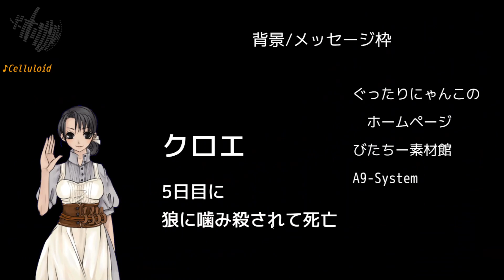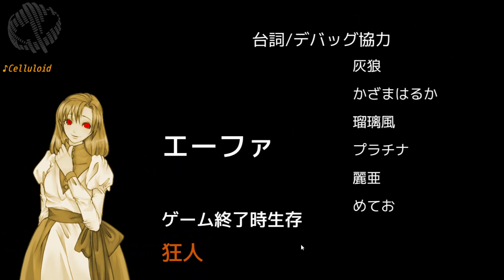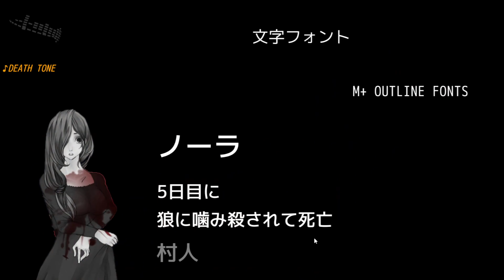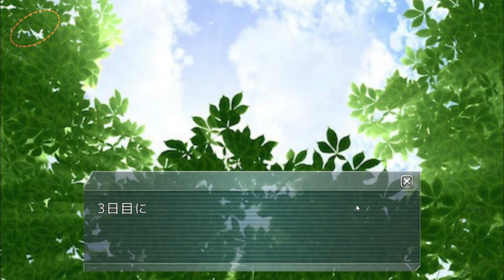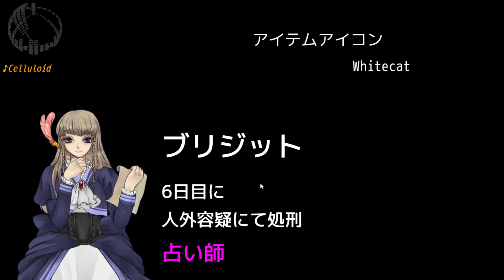village of cyberの戻し作業 part1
久々に人狼やった